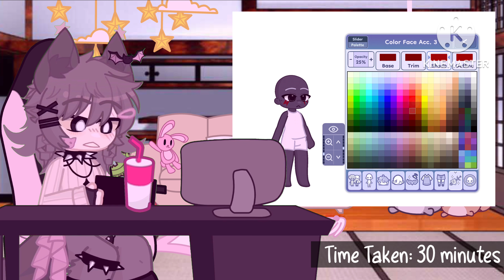Making Cult of the Lamb Characters in GL2 || Part 1/? || Re-upload